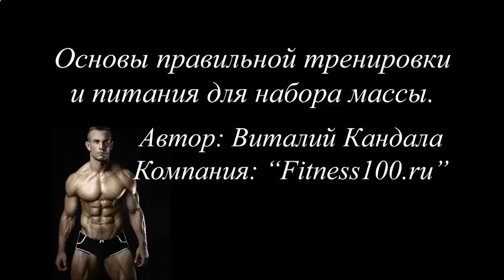КАК ПРАВИЛЬНО ПРИНИМАТЬ ПРОТЕИНОВЫЙ КОКТЕЙЛЬ